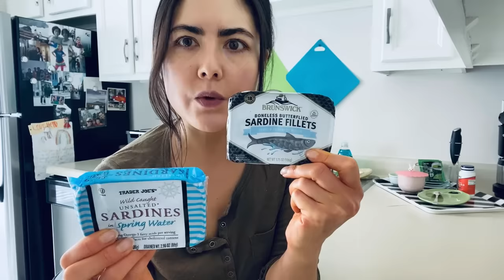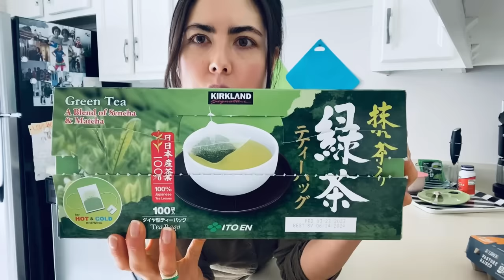My MUST-HAVES *Which Olive Oil I Buy, Favorite Eggs, Sardines, Chocolate & MORE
Links provided below are in accordance w/the Amazon Associates Program Operating Agreement per Amazon.com Services, LLC. Always be an independent & critical thinker, and be your own advocate.

Mentioned:
Natural Whole Boiled Oysters (also the same exact product w/diff labeling
Brunswick Wild Caught Sardines in Spring Water
Trader Joe's Unsalted Sardines w/bones
Wild Alaska Sockeye Red Salmon, Ready to Eat
Kirkland Signature Wild Alaskan Salmon Fillets (Costco frozen sect.)
Icelandic Cod Liver In Own Oil
Icelandic Natural Cod Liver in Own Oil (other fave)
Guittard Unsweetened Chocolate (100% Cacao)
Baker's Unsweetened Chocolate Premium Baking Bar (100 % Cacao)
Kirkland Ito En Matcha Blend Japanese Green Tea
Uncle Lee's Organic Green Tea
Kirkland Signature 100% Italian Cold-Pressed Extra Virgin Olive Oil
DeLallo Cold-Pressed Extra Vrigin Olive Oil
CA Olive Ranch 100% Extra Virgin Olive Oil
NOW Foods Organic Cocoa Powder (100% Cacao)
Redmond Real Salt - Unrefined Mineral Salt

On my face:
Cetaphil Daily Facial Moisturizer SPF 35, Fragrance Free Face Lotion
Aquaphor Healing Ointment
L'Oreal Paris Colour Riche Lip Liner, Au Naturale